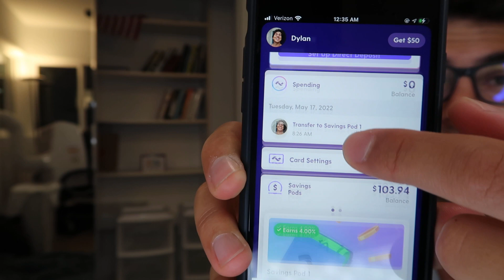BREAKING: Nationwide Uber/Lyft Driver Strike For Better Pay Has Begun!!!